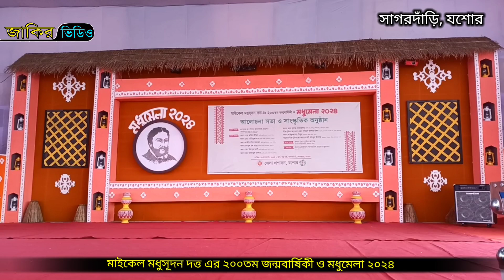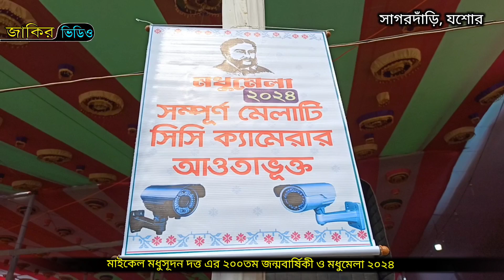মাইকেল মধুসূদন দত্ত এর ২০০তম জন্মবার্ষিকী ও মধুমেলা ২০২৪